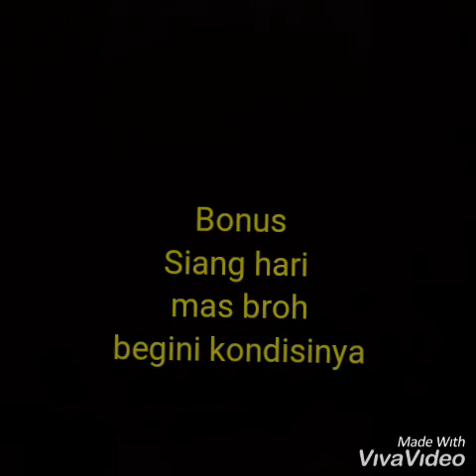Sungai Telen di kalimantan. simak obrolan. masih ada buaya air tawar.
Di vidio kali ini saya berbeda. Tidak berbagi tips helm ataupun soal motor. Kali ini tentang nge trip saya memakai mobil disebuah sungai dikalimantan. Ohya ada juga vidio lain ttg kalimantan bsa klik
Ohya Sungai Telen Muara Wahau. Menggunakan Toyota Hilux . Dengan sungai yang masih dihuni buaya air tawar. Dari obrolan bersama orang Dayak.